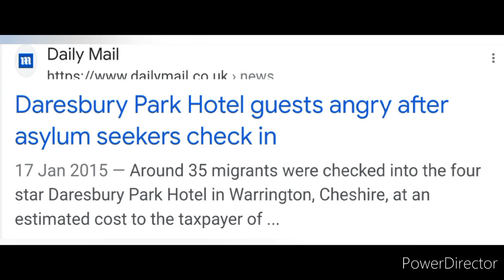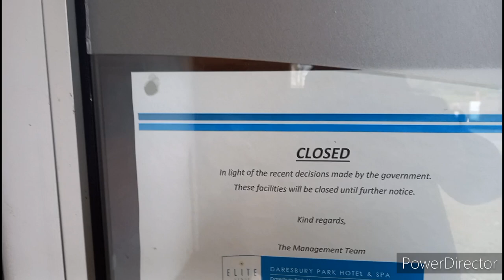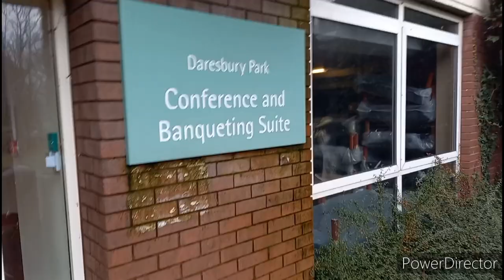3/3 Migrant Hotels in Warrington..Daresbury Park